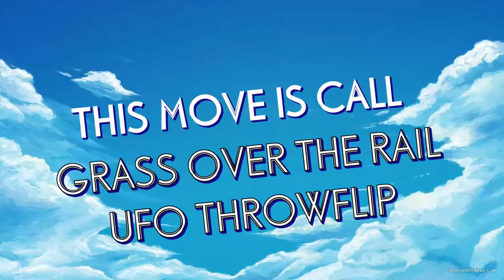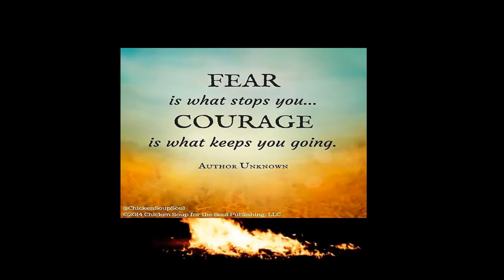FREELINE CANADA VIDEO -XTREME 2- SKATEPARK VAUDREUIL-DORION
AMAZING NEW SKATEPARK I DISCOVER SEPT 19 2016 WHEN I WHEN  CHECK SOMETHING IN THAT CITY!!!UNBREAKABLE FREELINE PROTOTYPE 4 EXPERIENCE MANY ENVIRONEMENT AND ITS WEEK AWAY FOR YOU TO BE ABLE TO GET YOUR HANDS ON!!!ENJOY XTREME FREELINE